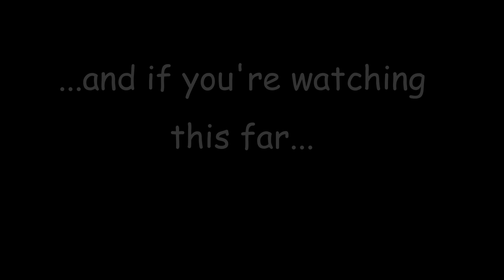Sideroad atop Corkscrew Pass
I've been over Corkscrew Pass on the motorcycle many time. On this day I opted to take a side road. And I had the GoPro HD Hero2 camera on top of my helmet. Enjoy the high altitudes and steep drop-offs in the San Juan back country in southwestern Colorado.